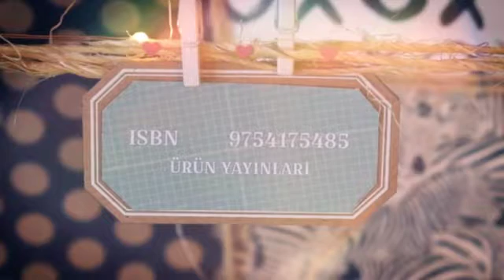Gün Sürüyor Yıldızlar, Hüseyin Seyfi